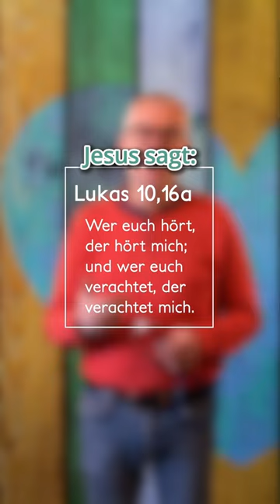Auf ein Wort von Peter Herrfurth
Unser Herz schlägt. Mal laut und aufgeregt, mal leise und langsam. Der Herzschlag zeigt, wie es uns gerade so geht. Bekommen wir das auch von denen um uns herum mit? Hören wir aufeinander? Peter Herrfurth macht sich dazu Gedanken...